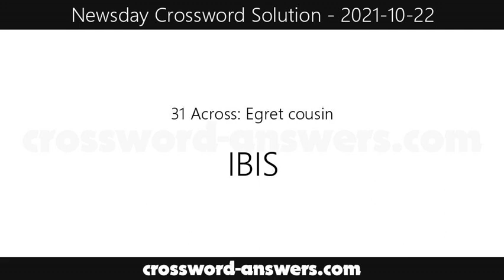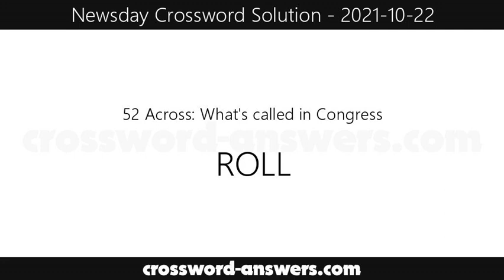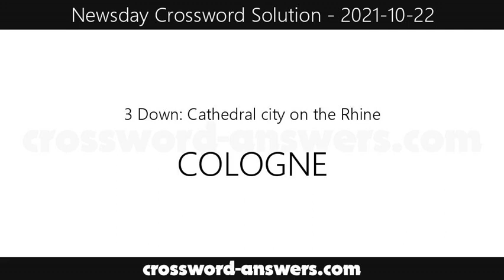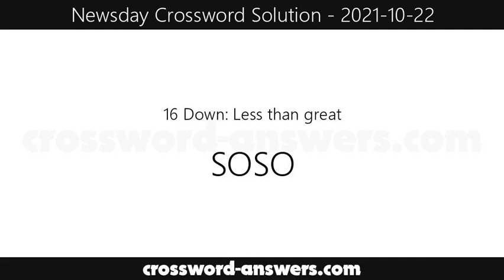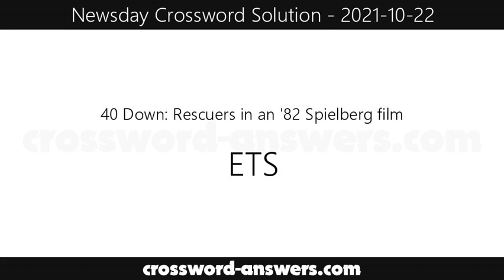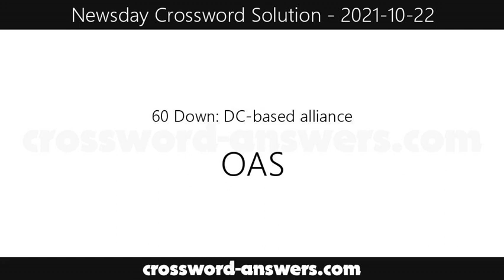Newsday Crossword Answers for Friday, October 22, 2021 ( 2021-10-22 )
The newsday crossword answers for the crossword published on Friday, October 22, 2021.